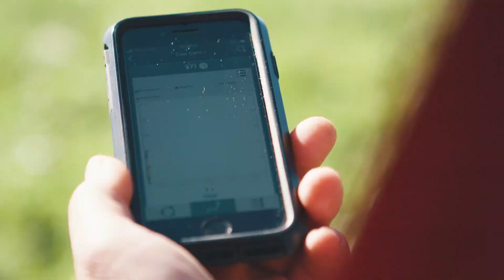SenseHub at the Warren Gallagher Farm, Australia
Allflex Livestock Intelligence